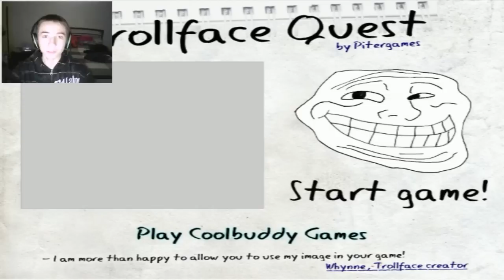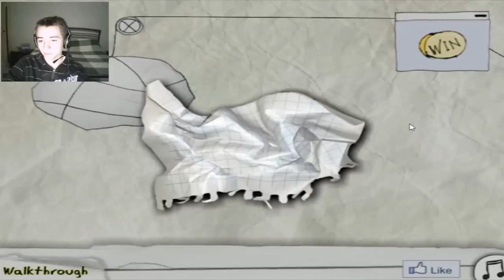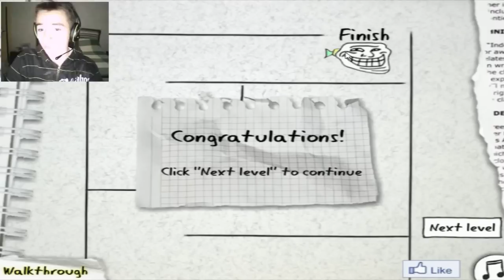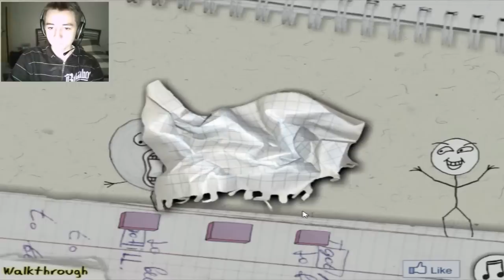Trollface Quest - Restare calmi? ...PROVATECI!!